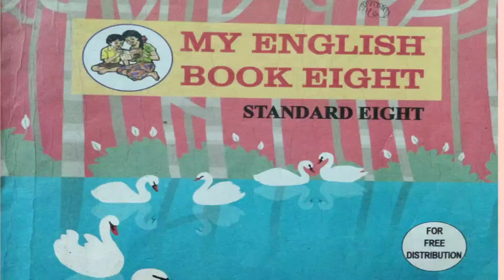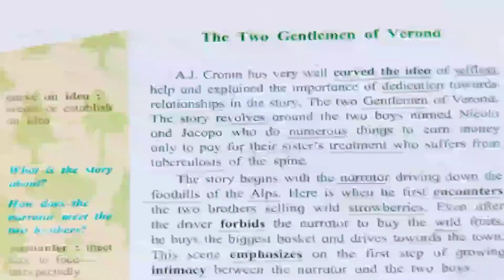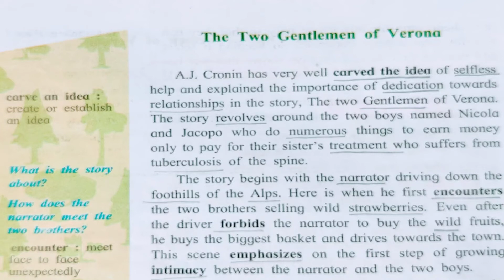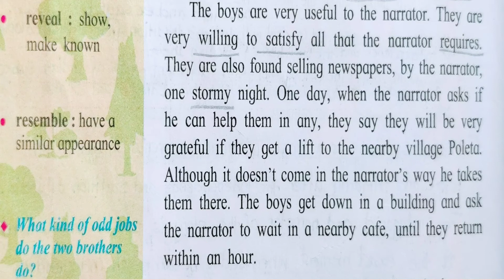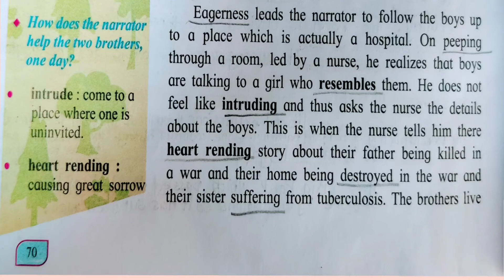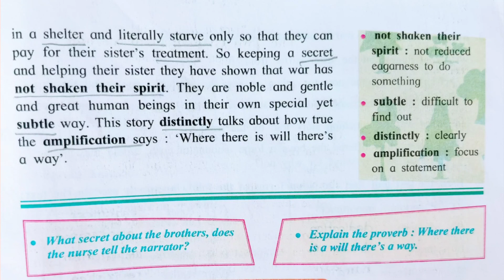3.4 The Two Gentlemen Of Verona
3.4 The Two Gentlemen Of Verona